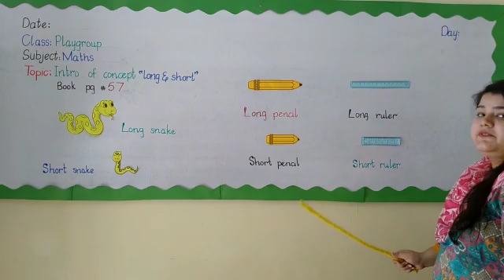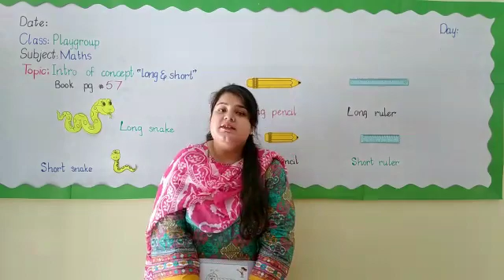PG:MAT:week06(Bullet # 05) Book pg # 57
Week06(bullet #05)
Subject: Math
Class: Play Group
Topic: Book pg # 57